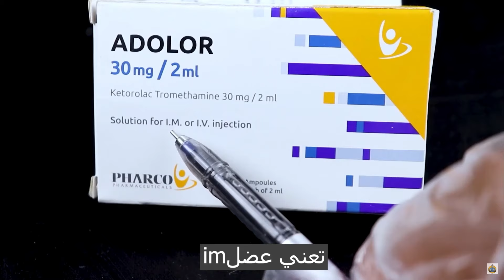شاهد وتعلم أعطاء الحقن العضل _ im injection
injection vedio